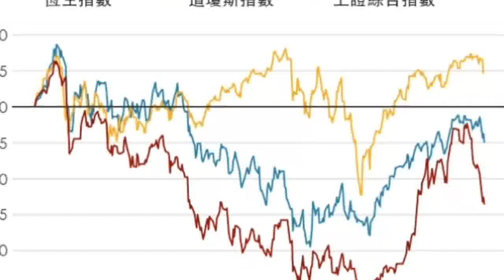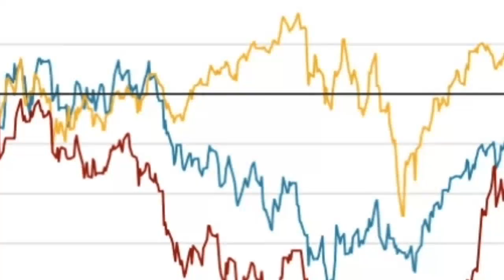貿易戰重燃 恐再拖冧全球股市 美限晶片歐查電動車 中國借白蘭地反制